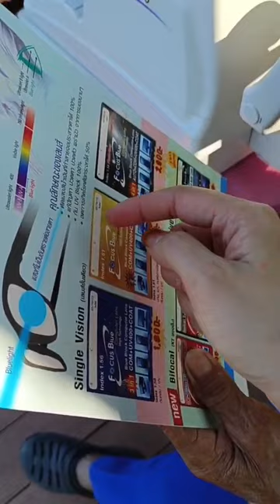เชื่อ..!!..หรือไม่ถ้าเรามีโอกาสเราก็อยากทำสิ่งนี้..ชีวิตเราจะได้พบแต่แสงสว่าง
วันนี้ให้น้องสาวร้านแว่นตาไปวัดสายตาตัดแว่นอันใหม่ให้คุณพ่อ-แม่ ถึงที่กระท่อมน้อยปลายนาเลยทีเดียว แว่นอันเก่าอาจจะเสื่อมสภาพแล้ว เราเป็นคนโชคดีที่ไม่ว่าจะไกลก็ยังมีกัลยานิมิตรที่ดีต่อกันพึ่งพากันได้ไม่ว่าจะเป็นเรื่องเล็กเรื่องใหญ่ก็มีเพื่อนพี่น้องที่พึ่งกันได้เสมอ ขอบคุณกัลยานิมิตรที่ดีทุกคนเลยนะคะ